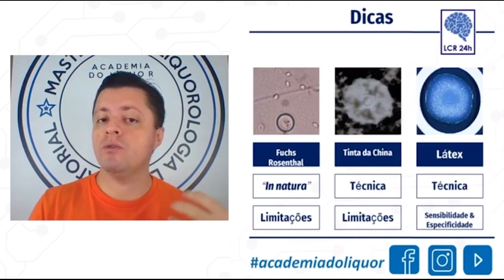Sensibilidade da tinta da china no líquido cefalorraquiano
[AULAS AO VIVO - 3ª e 5ª, 19:30h]

Quer aprender mais sobre os procedimentos de análise e interpretação do líquido cefalorraquiano - LCR (Líquor)?

Venha participar das nossa aulas ao vivo nas terças e quintas-feiras, às 19:30h.

Além disso, você receberá semanalmente nossa newsletter com um material complementar / artigo científico específico sobre líquor (escrito ou indicado por mim).

[EBOOK GRATUITO SOBRE LÍQUOR]

Quer se aprofundar no estudo do Líquido Cefalorraquidiano?

Aproveite e baixe gratuitamente o Ebook "Interpretação Avançada Clínico Laboratorial: Exame do Líquor". É só acessar o link abaixo e cadastrar seu e-mail que o acesso ao ebook será liberado automaticamente (de qualquer forma, é só entrar em contato com a gente que iremos ajudar).